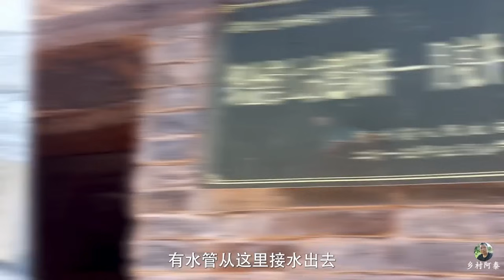探访贵州传统民俗斗牛，村民把牛牵过来炫耀一番，我仿佛发现了新一代牛王！【乡村阿泰】